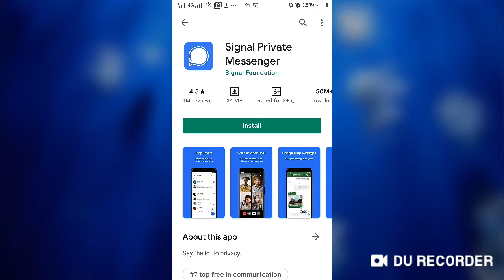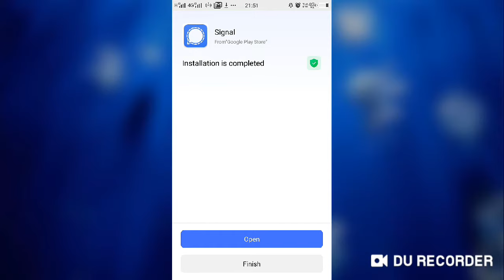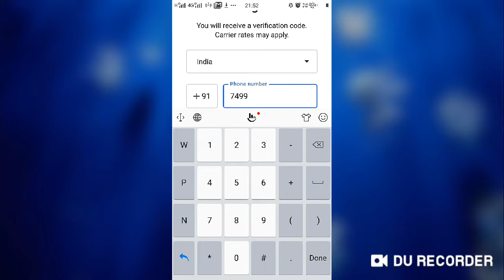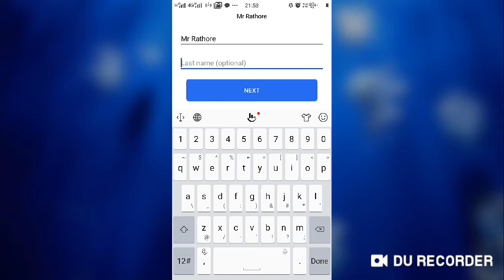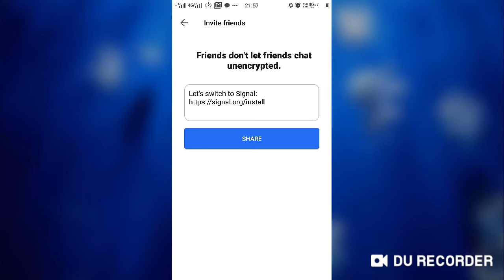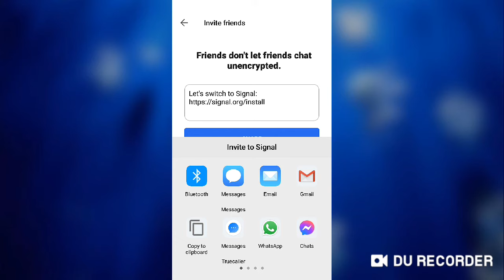Signal Private Messenger App How To Use in Mobile Signal App Use Kaise Kare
1. Like Our Pages on Facebook-Team Warrior Rathore
2. Like Our Pages on Facebook-Atomians Warrior
3. Like Our Pages on Facebook--Atomy Team Warrior
4. Like Our Pages on Facebook-Team Warrior Atomians-TWR
5. Join Our Fb Group-Team Warrior India

6. Join our Fb Group-Team Warrior India

7. Join our Fb Group-Team Warrior Atomians-TWR

Call/Whatsap
Mr Rathore, Delhi
Atomy India Opening 3-Day
Diamond Master
Atomy Team Warrior